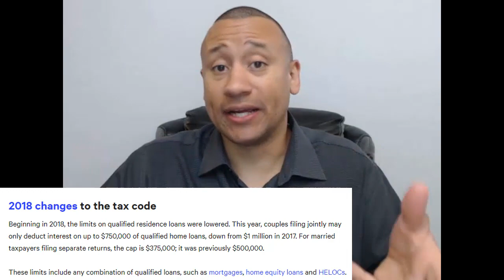Is HELOC Interest Tax Deductible? | Can You Write Off The Interest You Pay On Your Home Equity Line?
Is HELOC interest tax deductible? In this video, I will be discussing if you can write off the interest you pay on your home equity line of credit.

Mike Adams is not a licensed mortgage broker, not a real estate agent, not a Certified Financial Planner, not a licensed attorney, and not a Certified Public Accountant. Viewers will consult with their professionals prior to engaging in any financial strategies. Also, this video and description may contain affiliate links, which means that if you click on one of the product links, I’ll receive a small commission at no cost to you.

Translated titles:
O imposto sobre os juros da HELOC é dedutível? | Você pode amortizar os juros pagos na sua linha

क्या HELOC ब्याज कर घटाया जा सकता है? | क्या

هل يمكن خصم ضريبة الفائدة لشركة HELOC؟ | يمكنك شطب الفائدة

Ist die HELOC-Zinssteuer abzugsfähig? | Können Sie die Zinsen abschreiben, die Sie für Ihre Eigen

HELOC est-il déductible de l'impôt sur les intérêts? | Pouvez-vous radier les intérêts que vou

¿Es deducible el impuesto de interés HELOC? El | ¿Puede cancelar el interés que paga en su líne